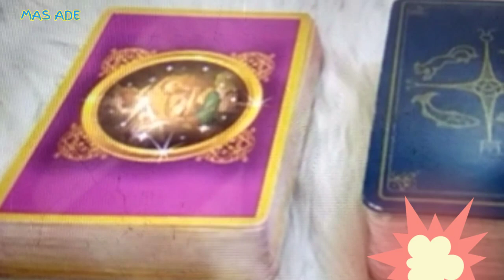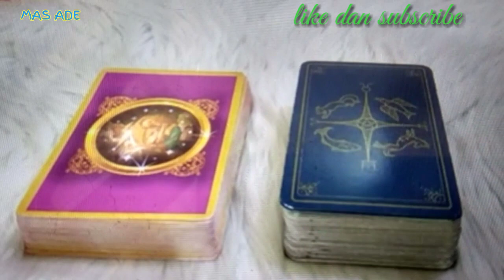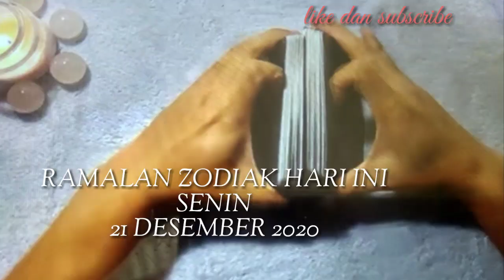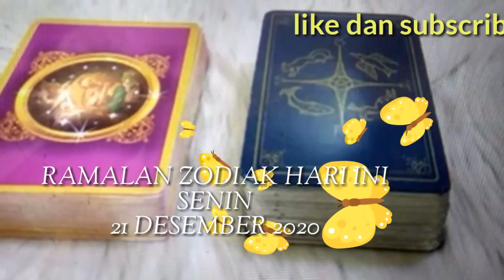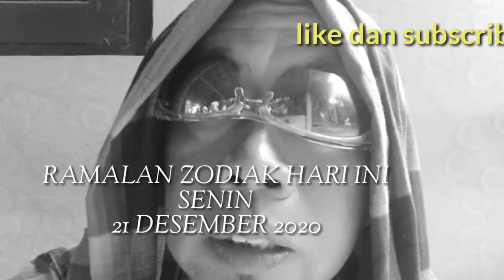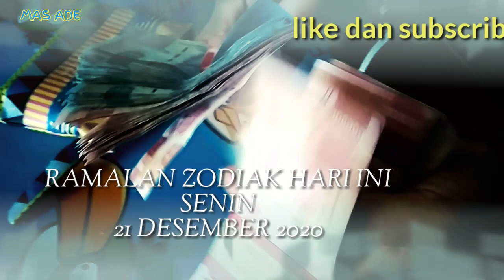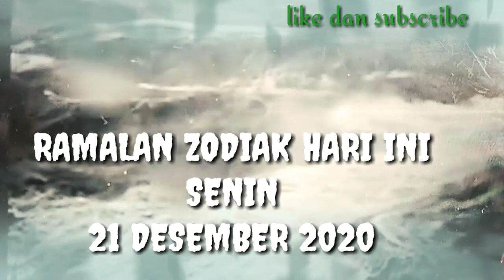ramalan zodiak hari ini Senin 21 Desember || lengkap dan akurat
ramalan zodiak hari ini Senin 21 Desember 2020
lengkap dan akurat

leo
Taurus
Gemini
Sagitarius
aries
pisces
Virgo